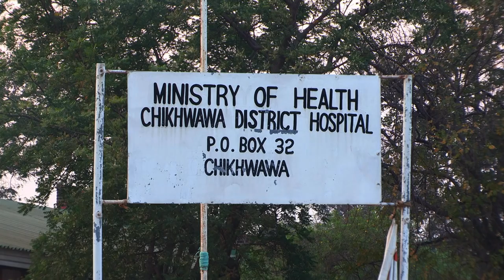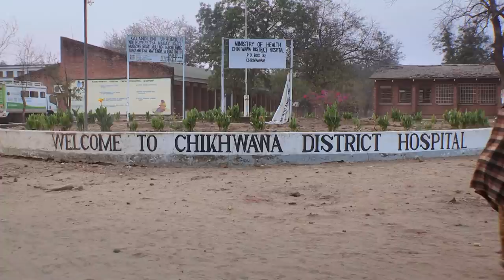Giving sight to the blind against the odds | Unreported World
The Fight for Sight: In 2015, we met blind patients who were told they might see again. They have cataracts, the main cause of blindness in the developing world. Most cases go undiagnosed, patients have no way of getting to hospital and no one to help them. Ade Adepitan met a medical team working to give sight to the blind against the odds in Malawi, South East Africa. He witnessed cataracts surgery and its life changing results.